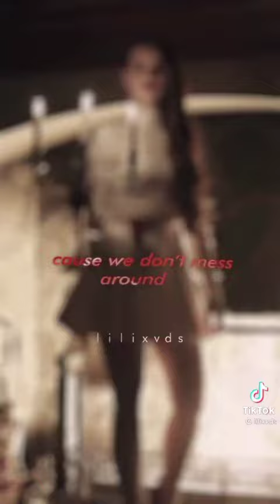Riverdale edits from tiktok